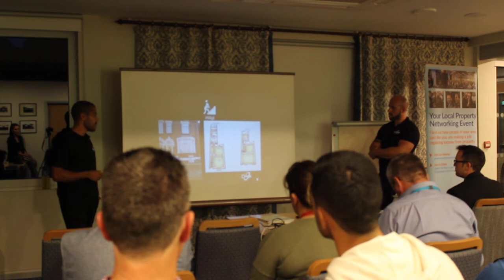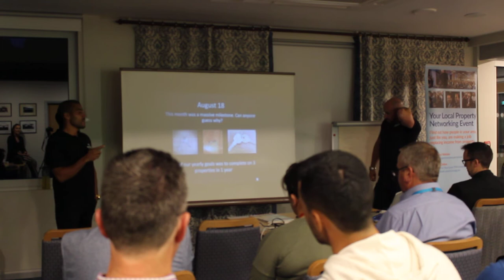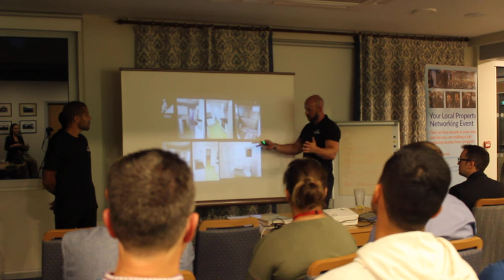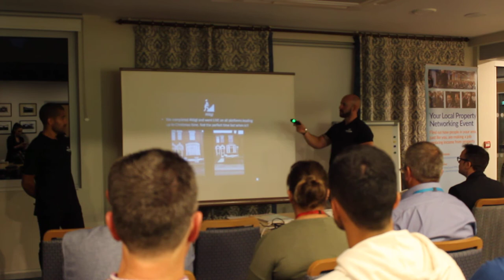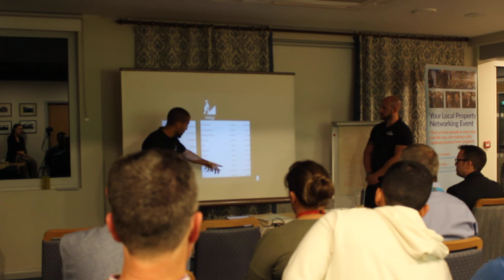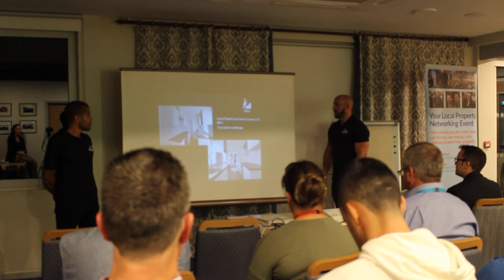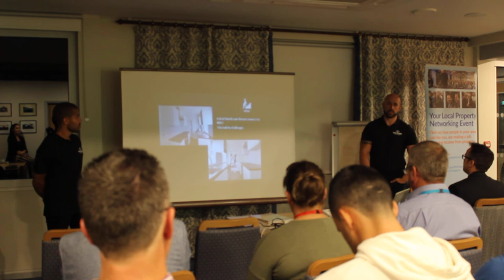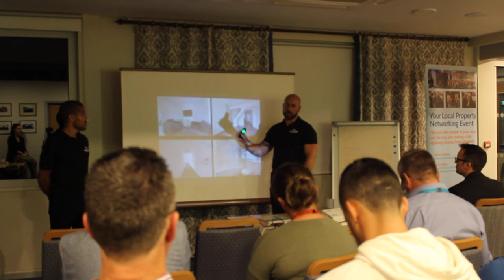Part 4 Our First 2 Years in Property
Why we were approached to talk at Ipswich PPN
Introduction on ourselves and the company
Importance of goal setting
Our experience over the last 24 months
The Highs , The Lows
Your Why – The Postcard